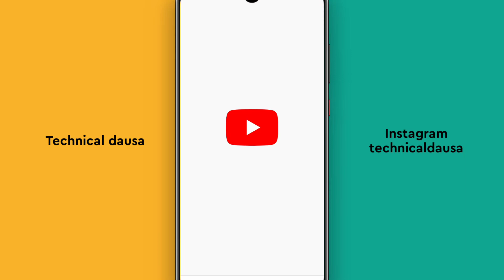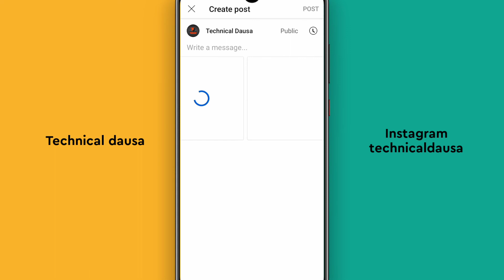Youtube community tab | How to add multiple photos in youtube community tab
किसी ने नहीं बताया | How to add multiple photos in youtube community tab

j

YouTube Community Tab New Feature Launch
how to post 5 pictures in youtube community tab
How to add multiple photos in youtube community tab
How to add multiple pictures on youtube community
Youtube par photo upload kaise kare 2021
Youtube par photo kaise dale
Community tab